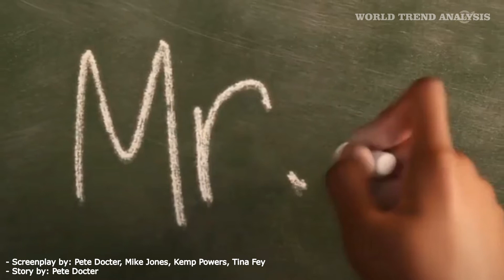Pixar’s “SOUL” SNEAK PEEK * WTA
Disney has released a new sneak peek video of the upcoming animated Pixar movie, “SOUL”. Soul is an upcoming 2020 American computer-animated comedy film produced by Walt Disney Pictures and Pixar Animation Studios to be distributed by Walt Disney Studios Motion Pictures. It is directed by Pete Docter and co-directed by Kemp Powers, from a screenplay by Docter, Powers, Mike Jones and Tina Fey. The film stars the voices of Jamie Foxx, Fey, Questlove, Phylicia Rashad, Daveed Diggs, and Angela Bassett.

SOUL
- Directed by: Pete Docter
- Produced by: Dana Murray
- Screenplay by: Pete Docter, Mike Jones, Kemp Powers, Tina Fey
- Story by: Pete Docter
- Starring: Jamie Foxx, Tina Fey, Questlove, Phylicia Rashad, Daveed Diggs, Angela Bassett
- Production company: Walt Disney Pictures, Pixar Animation Studios
- Distributed by: Walt Disney Studios, Motion Pictures
- Release date: November 20, 2020 (United States)